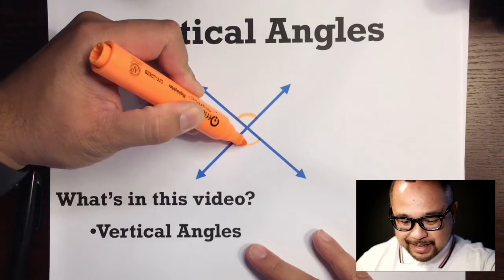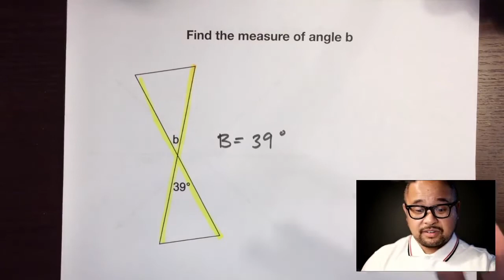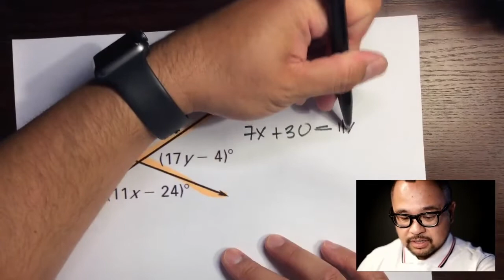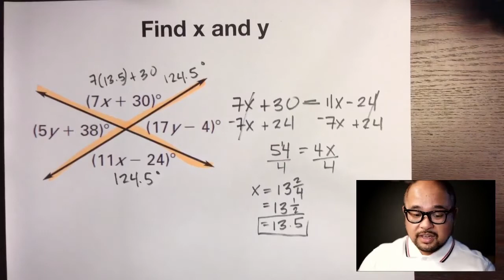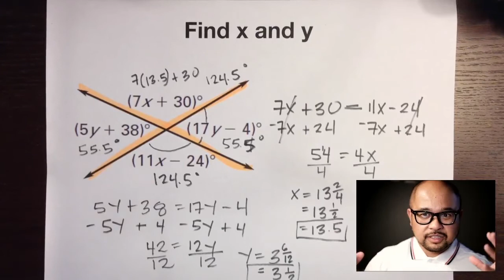Vertical Angles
This will help you in your Geometry class and in life.